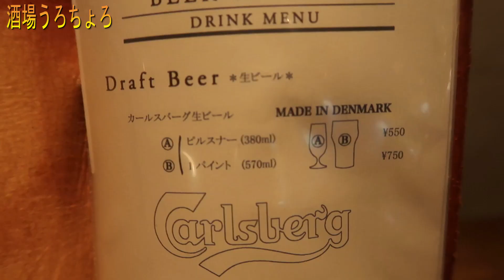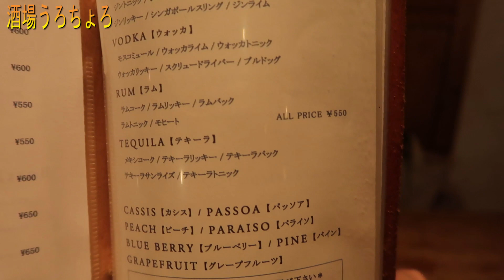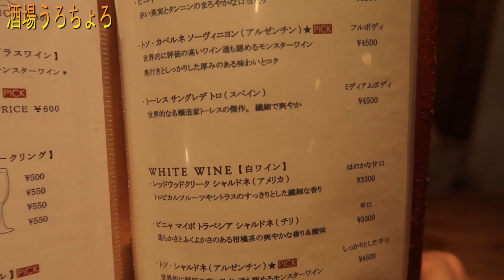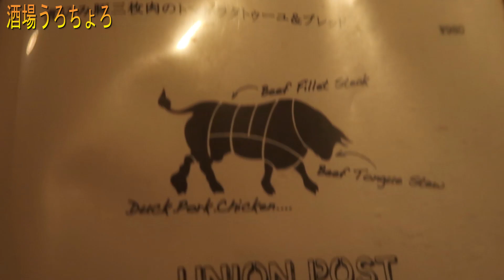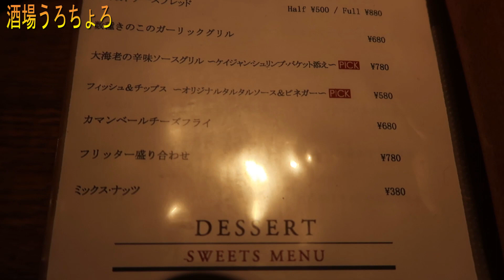酒場うろちょろ、その１１８、Restaurant&Bar INDIGO（レストラン＆バー・インディゴ）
金沢のアパートから歩いて行ける距離にあります、
レストラン＆バー・インディゴさん。

このアパート周辺は飲もうと思えば3時までの居酒屋が
あったり結構いい場所なんですよ。

久々のお洒落空間で一杯やって来ました～！

住所　石川県金沢市駅西本町3-15-47

営業時間　月～土18:00~24:00　日、祝17:00~23:00

定休日　水曜